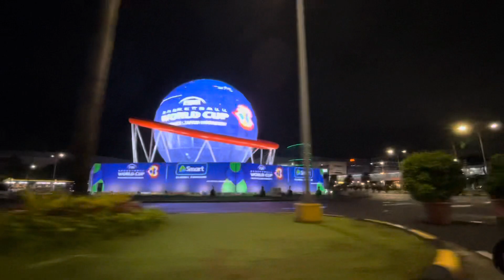FIBA Basketbol Dünya Kupası 2023 Ateşi: Daha Fazla Heyecan Verici İçerik İçin Bizi Takip Edin.